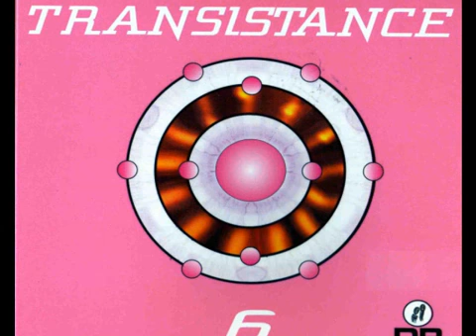PSYDITION - ANILL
TRANSISTANCE 6
Κυκλοφορία άλμπουμ: 2002
Είδος: Ηλεκτρονική μουσική
Στυλ: Psy-Trance
Διανέμεται από: Sony Music Entertainment
Πνευματικά δικαιώματα: Discobole Recordings